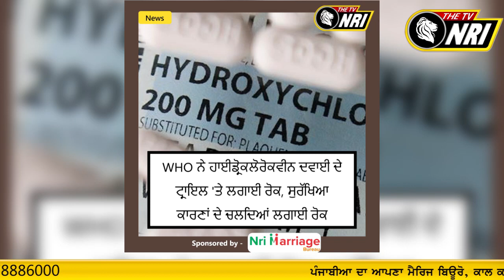Britain 'ਚ ਗੁਰਦੁਆਰਾ ਸਾਹਿਬ 'ਤੇ ਹਮਲਾ ਤੇ ਭੰਨ-ਤੋੜ, ਦੋਸ਼ੀ ਗ੍ਰਿਫਤਾਰ (ਅੱਜ ਦੀਆ ਕੁਝ ਖ਼ਾਸ ਖ਼ਬਰਾਂ)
America Canada News
America News Bulletin
Canada News Bulletin